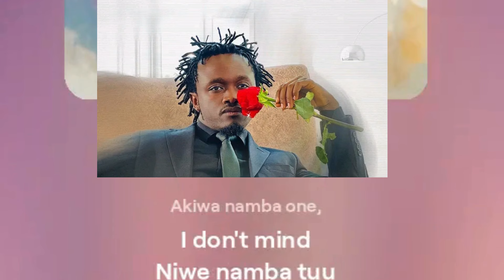BAHATI_I DON'T MIND[OFFICIAL SONG COVER BY SHADOW]